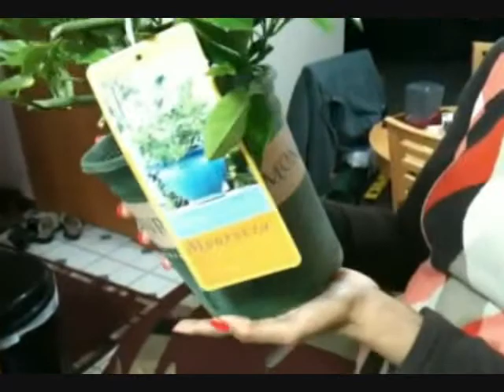V165- TT: Meyer Lemon TreeHugger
TipsyTalk Segment

I've been sqawkin' bout a Meyer Lemon fruit tree for about a week now. I ordered seeds, but I then heard they HAVE2 be grafted to be authentic. AND THEN I heard they take YEARS to produce from seed *sigh*...
No worries now!! Creaky has topped off my EarthDay week with a bang!! Whooooohoooooooo!!